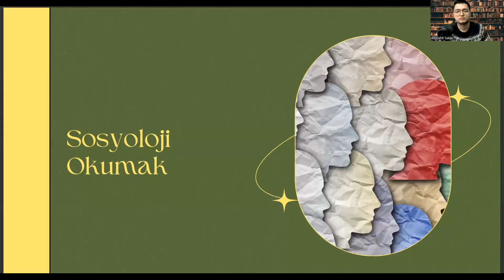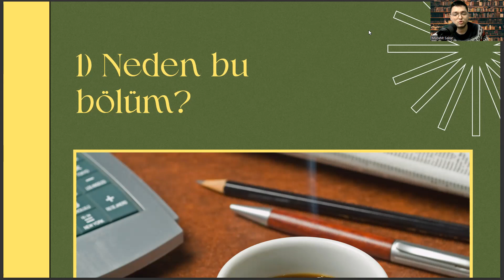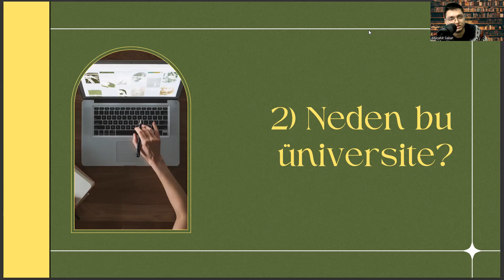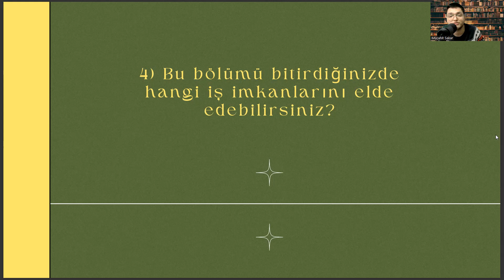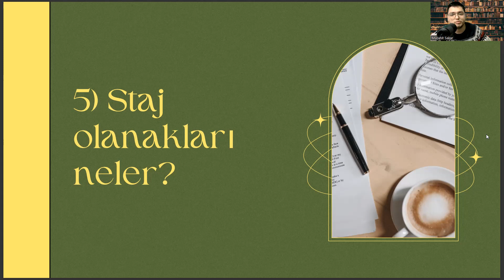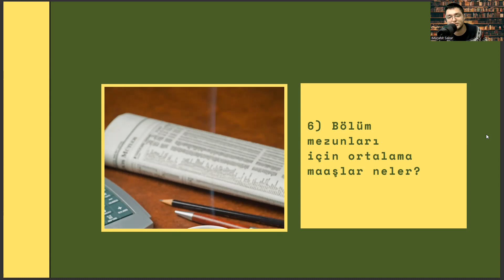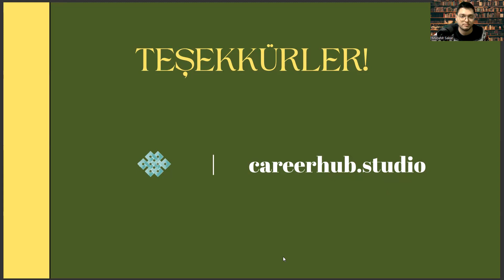Kırşehir Ahi Evran Üniversitesi'nde Sosyoloji Okumak | Sosyoloji İş Olanakları, Maaş, Kampüs vd.